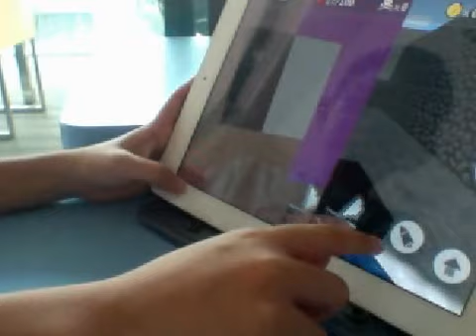me playing cops and robbers in minecraft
ROBBERS ARE COMING OUT LETS KILL THEM and they will get in jail